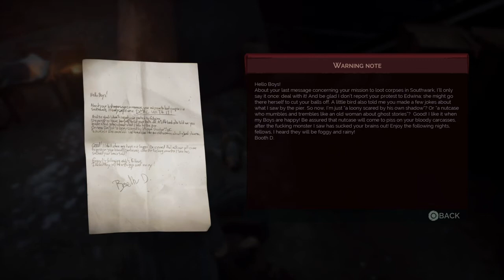Vampyr - Chapter 3: Family History - The Sad Saint of the East End - Part 3